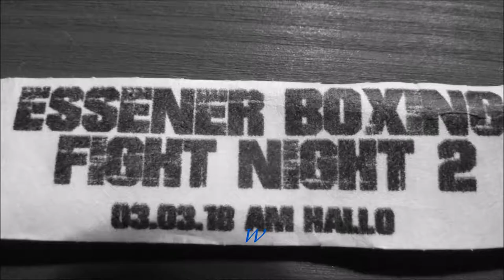37 * Der Sportler * Boxen * Profi Kampf * Patrick Korte * Rapper Pedaz * 03.03.2018